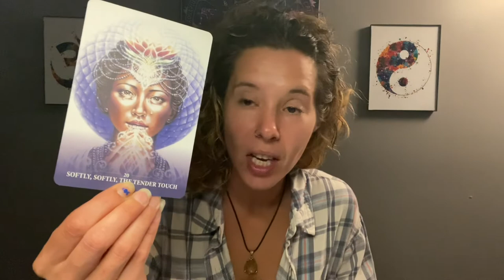SCORPIO - You’ve Healed, BUT Have They?? 🤷🏽‍♀️August 2022 - General Reading ♏️ 💕🔮 ❤️‍🩹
I will not contact you to set up services. Please report anyone who does this.

Should you feel compelled to donate, no this is not necessary but greatly appreciated!